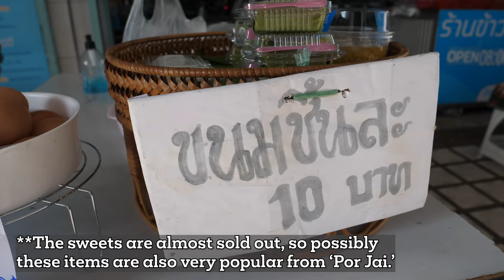Chiang Rai HOT-SPOT for Northern Thai Street Food ('Naem' 'Khao Soi' 'Sai Oua' 'Moo Yang' + 'Mok')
Here are FIVE classic dishes you need to be on the lookout for, the next time you are heading for Northern Thailand!!  We have all of MY favorites here today, but I would love to know about YOUR favorites as well - do you have any memories to share?  Or even a few dreamy items you can't wait to have when you're here??

 (Leave me a message down below please!  I will get back to you within a day or two...)

Now, for the names and ingredients!
Sai Oua, the all-time champ around here when it comes to street grill master-work, this is Northern Thailand's happiest sausage.  When combined with sticky rice, in a to-go bag with some fresh herbs and entire chili peppers, you are in for a happy walk indeed.

Nam Prik Noom, the 'lightest' of all the northern chili mashes, but this one still packs some heat!  The green chilies are roasted, bringing tons of warmth as well as pairing with tons of flavor in the roasted eggplant, garlic, and pungent shallots.  A great combo with sticky rice (and of course, with any nearby crispy fried *BONUS 'Kaep Moo' cracklings as well!)

Moo Yang, some grilled pork that is just blowing my mind today, I can't believe the wonderful similarities here between the North East favorite flavors and the North - the dipping sauce, the grilling char, even the thin strip-style cuts, just perfect for dunking in fiery 'Jim Jaew' sauce, this dish has it all!

Mok Naem, the Northern Thailand mountain Lunchbox, a grilled banana leaf that ends up basically steaming whatevers insides (and the BEST insides are this beautiful mix of pork parts like skin, snout, and belly).

Last but not least, Khao Soi, a recipe that is dearly loved from here all the way to Northern Laos, to Northern Myanmar (and even Southern China up to Pakistan!!).  These curry noodles will stick in your mind from basically the very first bite of your first bowl here.

LOCATION:
'Por Jai Khao Soi' (Satisfaction Curry Noodles, I may have made this up... but its true!)